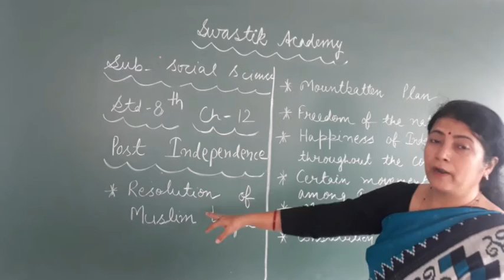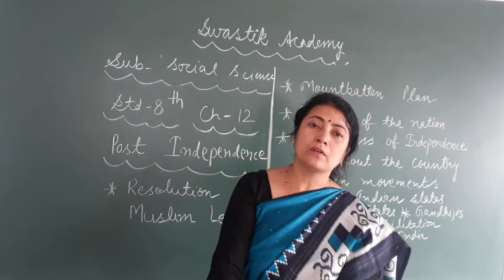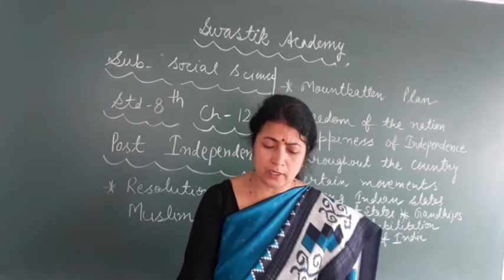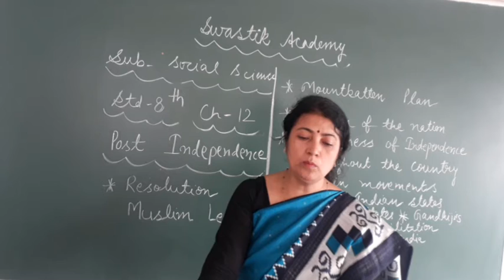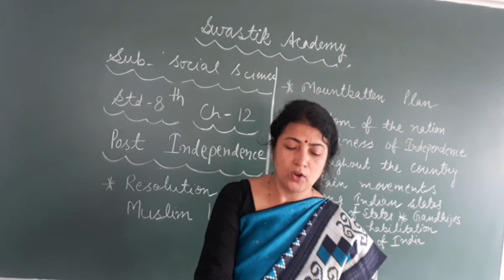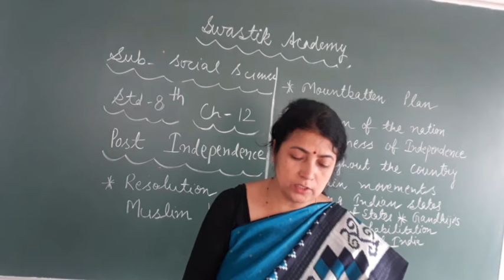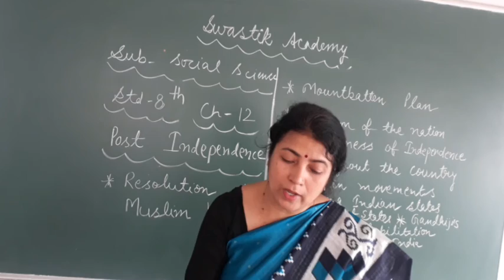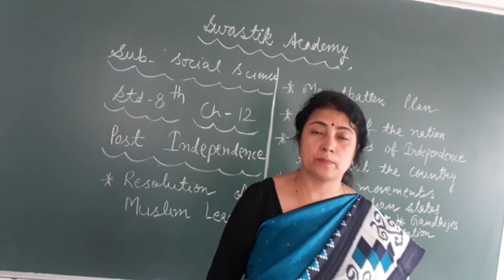STD 8 |SST | CH-12 Part 1 | Swastik Academy | English Medium